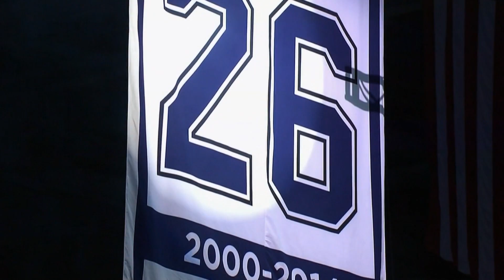No. 59/100: St. Louis honored by Lightning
The Tampa Bay Lightning retired Martin St. Louis's No. 26, the first player in franchise history to receive the hounor.